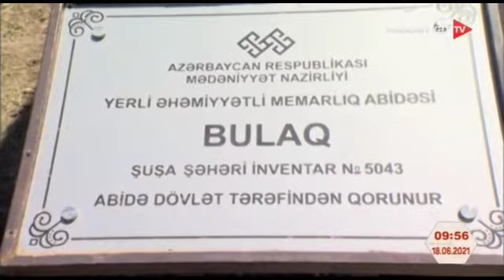Azerbaycan - Türkiye soz-muzik Ahmet Şafak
"Yeni Azerbaycan" Makam Qrubu
Xanende Tuqay İsmayılov Tarda Edalet Behbudov
Kemanda Perviz Ferhadov